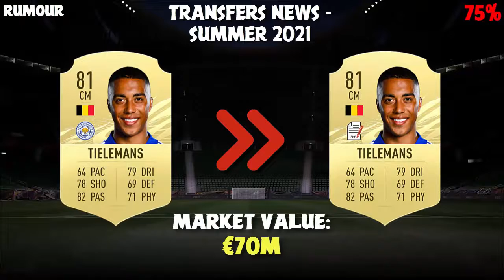FIFA 21 ◾ TRANSFERS NEWS #11 ◾ CONFIRMED TRANSFERS & RUMOURS ◾SUMMER 2021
Welcome to the video, enjoy!

Ignore tags!